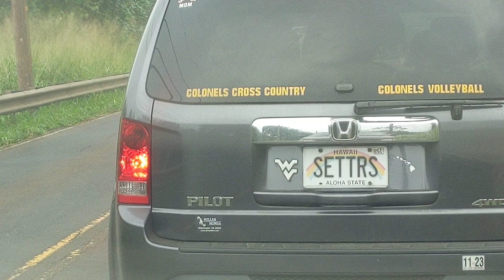West Virginia hillbillies and Joe dirt invade Kauai